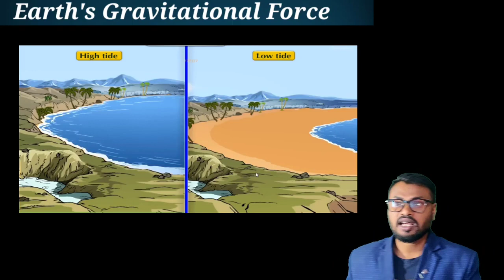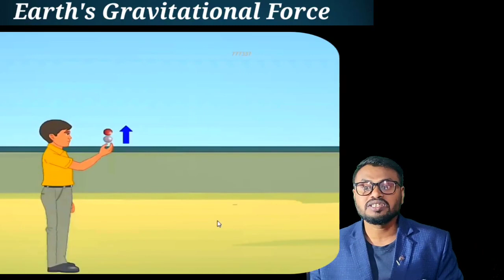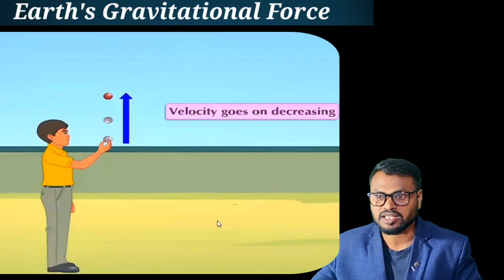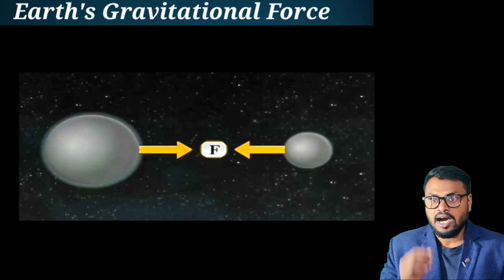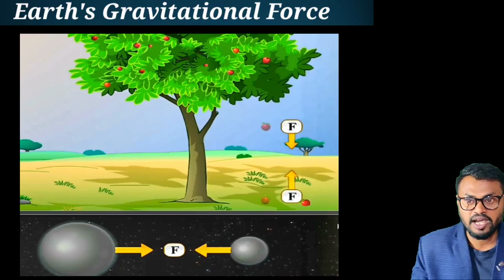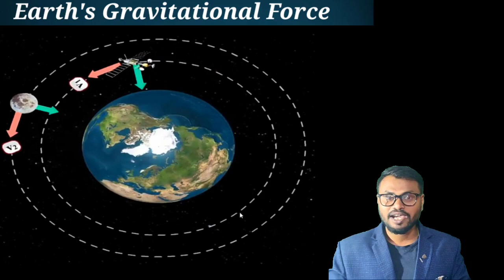Lesson 1 Gravitation, Earth Gravitational Force, High tide, Low tide, Class 10 Science 1, Part 5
Lesson 1. Gravitation, Earth Gravitational Force, High tide, Low tide, Class 10 Science 1, Student point Academy, part 5

Hello,
This is Kanoje sir here From Student point Academy in this video I will Explain you  Lesson 1. Gravitation, Earth Gravitational Force, High tide, Low tide, Class 10 Science 1, Student point Academy, part 5 Here you can enjoy online study for Standard 3rd to 10th. All type of board and syllabus. We upload videos daily at 9 AM . We provide you  e book, e notes, e practice question paper, live session, live classes, live problem solution If  you have any need or have any help for your study  you can ask us.

Thanks & Regard
Kanoje sir